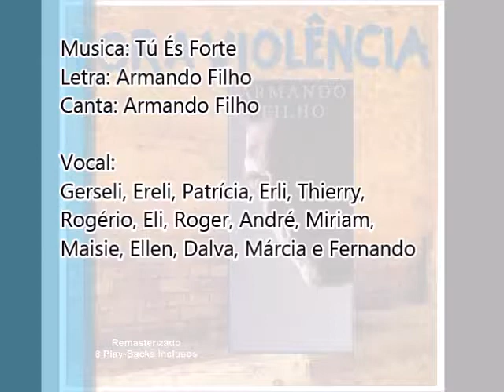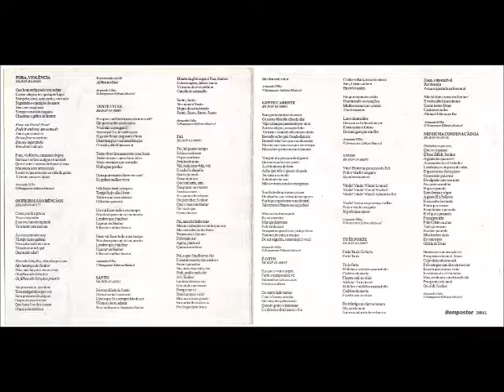Armando Filho 1992 Fora, Violência Tú És Forte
Cantor: Armando Filho

Álbum: Fora, Violência

Gravadora: Bompastor

Ano: 1992

LADO A

01 – FORA, VIOLÊNCIA
Armando Filho

02 – OS FILHOS SÃO BENÇÃO
Armando Filho

03 – TENTE VIVER
Armando Filho

04 – SANTO
Armando Filho

05 – PAI
Armando Filho

LADO B

01 – GENTE CARENTE
Armando Filho

02 – É O FIM
Armando Filho

03 – VINDE
Armando Filho

04 – TÚ ÉS FORTE
Armando Filho

05 – NENHUMA CONDENAÇÃO HÁ
Armando Filho

FICHA TÉCNICA

GRAVAÇÃO E MIXAGEM:
Estúdio Comep
© (P) 1992

ENGENHEIROS DE SOM:
Tano
Getúlio

ARRANJOS E TECLADOS:
Luiz A. Karam

GUITARRA E VIOLÃO:
Mirandinha

VOCAL:
Gerseli
Ereli
Patrícia
Erli
Thierry
Rogério
Eli
Roger
André
Miriam
Maisie
Ellen
Dalva
Márcia
Fernando

FOTO:
Wanderlei Bailoni

CRIAÇÃO E ARTE:
Sian
Milton Toller

DIREÇÃO MUSICAL:
Eli Prates